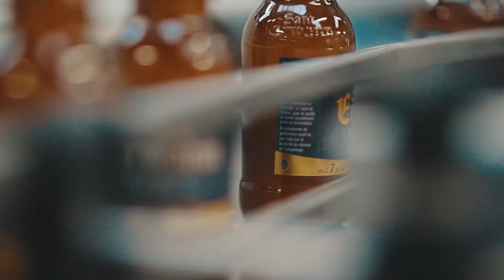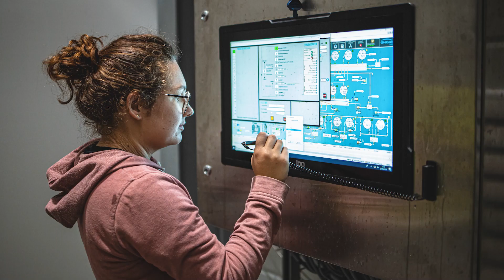Brasserie de Bretagne Concarneau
Découvrez la brasserie de Bretagne et ses 4 marques: Britt, Sant Erwann, Dremmwel et Ar-Men.